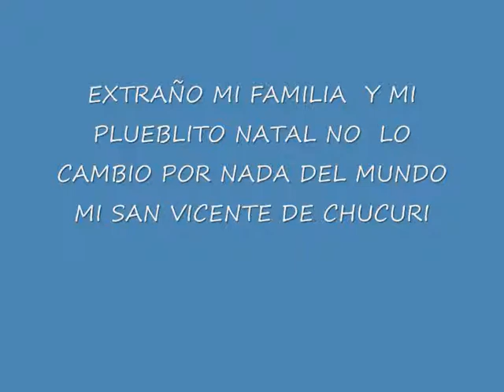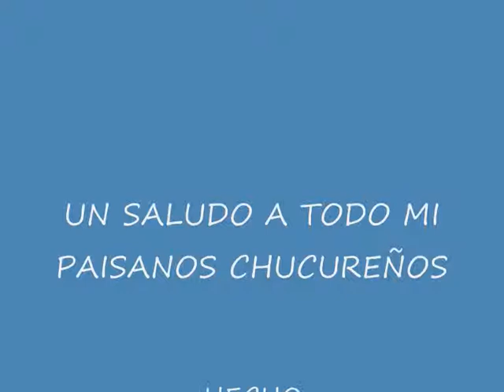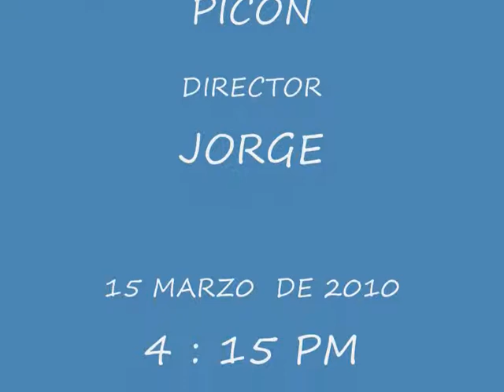san vicente de chucuri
mii vida y los extraño